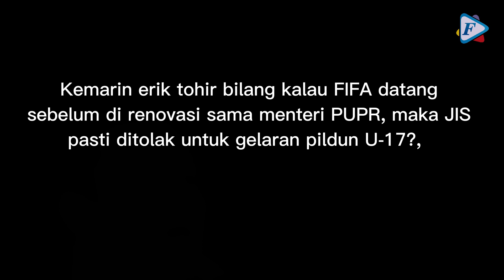FIFA Pilih JIS Jadi Venue Piala Dunia U-17, Loyalis Anies Sentil Erick Thohir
FIFA memilih Jakarta International Stadium, menjadi venue utama Piala Dunia U-17. Menanggapi hal itu, Penggagas Kolaborasi Jakarta Andi Sinulingga, mengungkit pernyataan lama Ketua PSSI Erick Thohir.